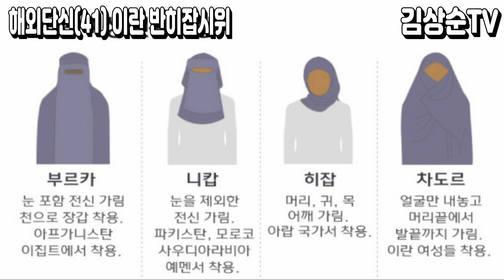전국 80여개 도시로 확산된 이란의 반 히잡 운동, 40여년간 얼굴을 가렸던 이란 여성들의 누적된 불만 해소될까? 김상순TV 해외단신(41) 20220925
안녕하세요 김상순입니다. 이란 시위와 관련된 뉴스를 정리했습니다. 시위 영상과 함께 보시죠.

최근 이란에서 희잡을 쓰지 않았다고 구속되어 옥중에서 숨진 이란 쿠르드족의 22세 여성 마흐사 아미니 사건으로 시작된 이란 국민들의 반정부 시위가 갈 수록 격화되고 있습니다. 25일 오늘로 벌써 9일째인데, 80개 도시에서 이란의 반정부 시위로 사망한 사람이 최소 50명을 넘어섰고, 이 중에는 경찰도 5명이 포함되었다고 합니다.

쿠르드족인 아미니는 지난 9월 13일 수도 테헤란을 방문하였으나, 당시 히잡을 쓰지 않았다는 이유로 경찰에 체포되었고, 체포 3일 뒤인 16일 심장마비로 혼수상태에 빠졌다가 사망했다고 경찰이 발표했습니다.

마흐사 아미니의 아버지는 딸이 심장질환을 앓은 적이 없으며, 경찰이 사망한 딸의 얼굴만 보여줬을 뿐이라고 의문을 제기했습니다. 그는 딸의 얼굴과 발을 제외하고 완전히 싸여 있었으며, 사망 확인을 거부한 경찰이 거짓말을 하고 있다고 언론에 항변했습니다.

아미니의 억울한 죽음이 알려지면서 시작된 이란의 시위는 갈 수록 격화되면서 시위대와 경찰이 곳곳에서 충돌하고 있고, 이 과정에서 24일까지 8일간 집계된 사망자는 무려 50명이 넘는다고 합니다. 아미니의 죽음은 기름값에 대한 대중의 분노로 발발한 2019년 이후 최대 시위가 되었습니다.

1981년 이슬람 혁명 이후 시행된 법에 따라 이란 여성들은 이슬람 율법에 따라 머리를 가리고 수수한 복장을 해 왔습니다. 지난 40년 동안 이란 여성들은 이 율법에 반대했지만, 계속해서 경찰의 공권력에 체포되면서 탄압을 당했습니다.

사망한 마흐사 아미니의 고향인 쿠르디스탄 지방에서 시작된 시위는 수도 테헤란을 포함 최소 13개 도시에서 진행되던 시위는 25일 현재 80개 도시로 확산되었고, 이란 정부는 시위 확산을 막기 위해 인터넷까지 통제하고 있습니다. 이란에서 유이하게 허용되었던 인스타그램과 왓츠앱을 통제한 것입니다.

이란 여성들은 긴 머리카락을 짧게 자르거나, 공공장소에서 히잡을 벗어 모닥불에 태우는 영상을 인터넷에 올리면서 이란 정부에 항의하고 있습니다. 특히 쿠르드족 4만명이 거주하는 서아제르바이잔주의 오슈나비에서는 수 많은 쿠르드족이 전통 의상을 입고 거리로 나와 자유를 외치면서 현지 경찰과 격렬한 총격전까지 벌렸다고 합니다.

현재 경찰은 시위대를 향해 발포를 하고 있으며, 유명한 활동가나 언론인 수십명이 체포되었다고 합니다. 현재 25일까지 상황은 사망자가 최소 50명 이상, 체포 및 부상자가 각각 최소 700명 이상이라고 합니다.

일부에서는 1979년 이란의 이슬람 혁명에 이어, 이번에는 반 이슬람 혁명으로 발전할 것인가에 주목하고 있습니다. 이슬람 혁명이 일어나기 이전에 자유를 누렸던 이란은 이슬람 종교 혁명으로 여성의 인권이 제약당했습니다. 공공장소에서 남녀 구분이 엄격히 관리되었으며, 경기장에서 남성 스포츠를 관람하는 것도 금지당할 정도였습니다.

1979년 3월 7일 당시 이슬람 혁명을 주도했던 호메이니가 여성들의 히잡 착용을 의무하하자, 다음날 수도 테헤란에서 10만명 이상이 모여 시위를 했지만 제압당했습니다. 이후 1983년 이란 의회는 공공장소에서 머리를 가리지 않은 여성에게 채찍 74대의 처벌 수위를 강화했고, 1995년에는 히잡을 착용하지 않으면 최대 60일 구금하도록 규정을 추가했습니다.

전문적으로 히잡 미착용을 적발하는 지도 순찰대라는 특수경찰은 도덕경찰으로도 불리면서 2005년 설립된 부대가 거리에서 여성들을 탄압했습니다. 이들 특수경찰들은 자신들이 보기에 부적절한 복장이면 히잡 미착용 이외에도 옷과 심지어 신발의 색깔과 모양까지도 트집을 잡고 위세를 부려서 많은 반발을 샀습니다.

결국 뚜렷한 규정도 없이 완장을 찬 자들의 그날 그날의 감정과 기분에 따라 이란 여성들은 거리에서 수모를 당하거나 당할 수도 있다는 불안속에서 40여년을 살았던 것입니다. 이란의 종교혁명은 과연 이란 국민들에게 어떤 영향을 주었을까요? 반미제국주의를 외치며 도덕적인 생활을 강조하여 이슬람 율법에 따라 도덕적인 삶을 주장했던 이란은 그동안 억눌렸던 과도한 통제에 반발하여 반 히잡 시위가 전국으로 확산하고 있습니다.

어떤 결과가 나올지 지금은 아무도 예측할 수 없는 상황으로 발전하고 있는 이란 시위, 부디 이란 국민들이 자유를 되찾고 개인의 인권이 보장받는 민주사회의 길로 돌아가길 기대해 봅니다. 추가 소식이 나오면 다시 정리하여 보도하겠습니다. 영상 보시고, 댓글로 소통하시죠. 감사합니다.

★★ 적자 탈출을 위한 편집 후원 계좌:
성원해 주신 모든 분들께 깊이 감사드립니다.
김상순 우리은행(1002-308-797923) 카카오뱅크(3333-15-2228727).

○ 함께하는 협력 채널들도 구독을 요청 드립니다. 감사합니다.

1) 삭제 대상: 욕, 비속어, 광고, 링크
2) 차단 대상: 인신공격, 명예훼손, 유언비어, 선전 선동, 음모론 맹신론자들 등의 댓글

○ 프로필: 동아시아평화연구원 이사장, 서울미디어대학원대학교 초빙교수, 사)청소년문화연구소 수석연구위원, 중국 차하얼학회(察哈尔学会) 고급연구위원, 국민의힘 조직본부 한반도미래번영특별위원회 부위원장, 전)대통령직속 북방경제협력위원회 국제관계(중국) 전문위원, 칼럼니스트(한중 주요 언론에 한글&중문 약 350편 칼럼 발표), 패널리스트: 2014.03~ 중국봉황위성(凤凰卫视) 6개 생방송&녹화 TV토론 출연, 2018.03~ 한국경제TV 출연), 대만대 사회학석사, 북경대 CEO-eMBA, 칭화대 CEO-eMBA, 북경대 국제관계학 박사.